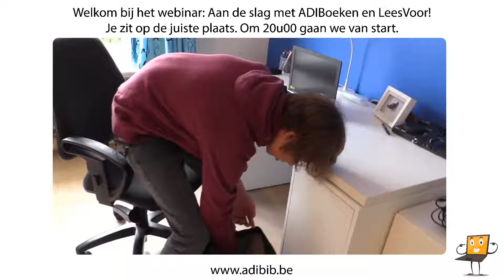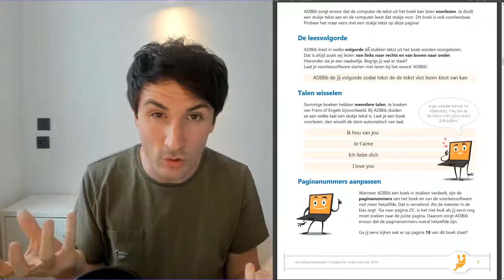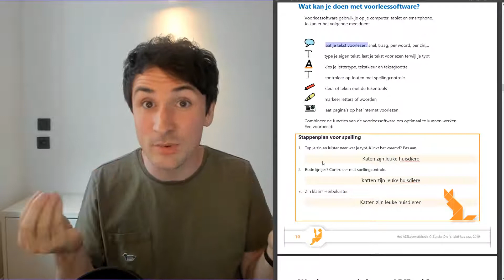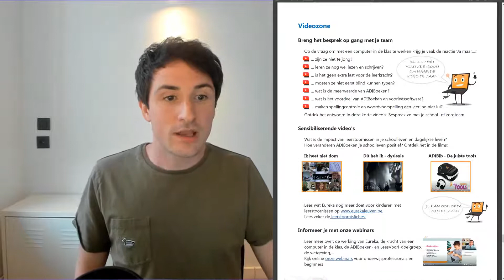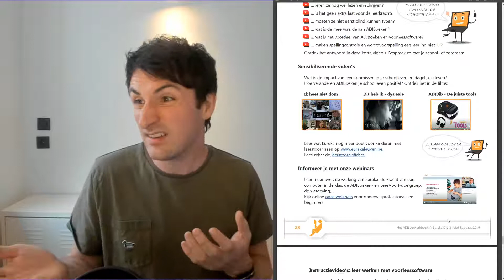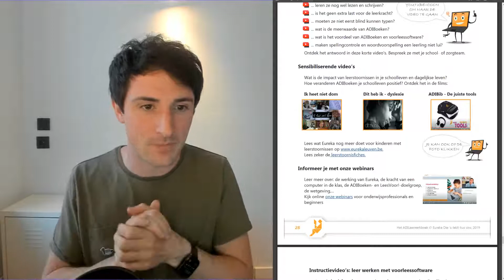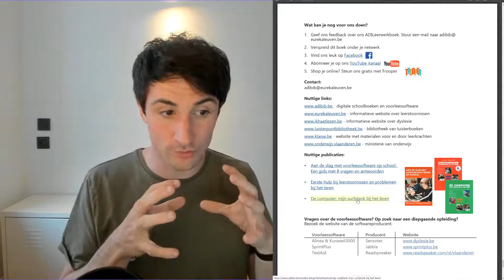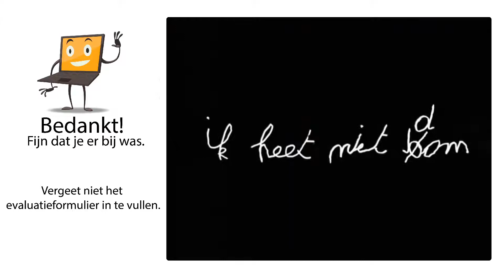Hoe gebruik je ADIBoeken en LeesVoor! Webinar voor ouders - ADIBoeken en LeesVoor tips & tricks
Wat is de kracht van ADIBoeken en Voorleessoftware?
Tonen je hoe je aan de slag kan gaan.